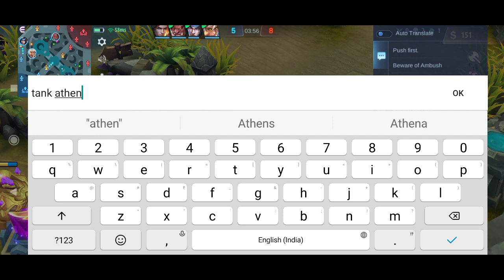Clint can not stop Legendary Triple Kill